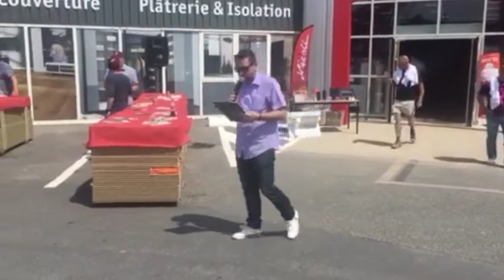Pub vidéo animateur micro